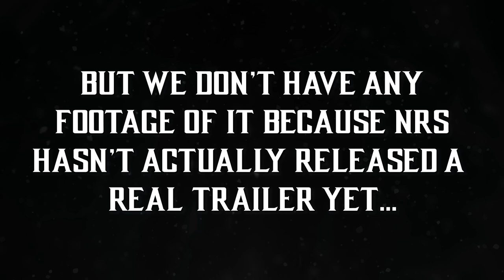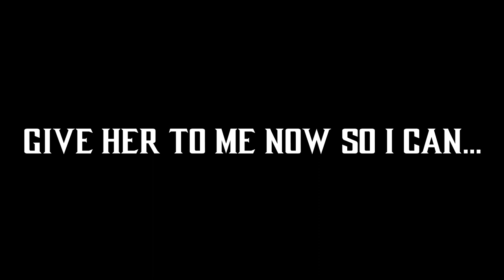Mortal Kombat 1 - "Official" Announce Trailer Parody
"Fine, I'll make a trailer myself." This is a parody of the soon-to-be Mortal Kombat 12 trailer. Hope you all enjoy it!  Please drop MK12 !

p.s. I will never make a video with Jacqui.